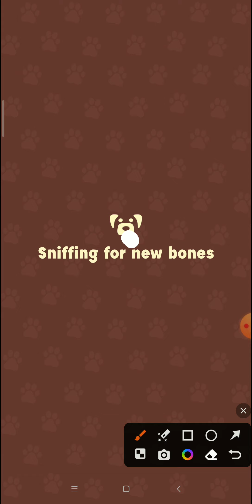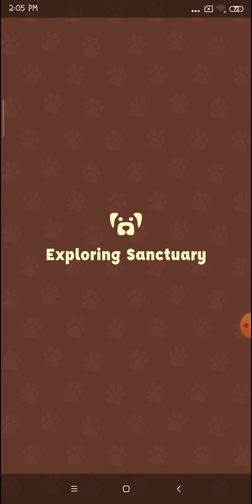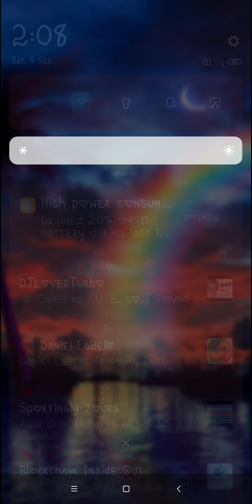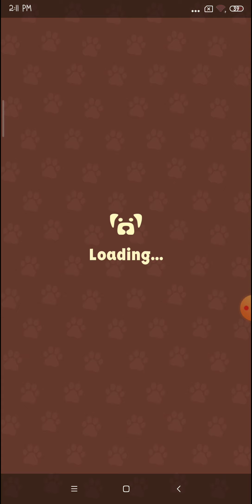old friends dog story is so cute 😁.Got bab today